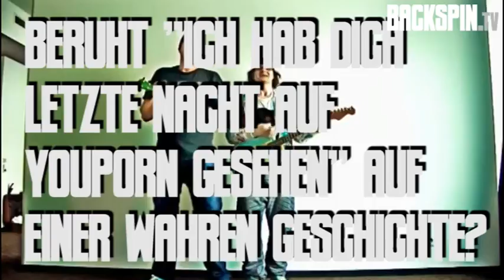Keule (Interview) | BACKSPIN TV #280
| Wir hatten eine Menge Freude beim Interview mit Sera und Claus von Keule. Wir begegneten zwei prima aufgelegten Spaßvögeln, die allenthalben Heiterkeit verbreiteten. Herausgekommen ist ein Gespräch über Pornografie, Jesus, die aktuelle Tour und die Beschaffenheit von Luft. Auch beim Konzert am Abend beweisen die beiden ihre Stärken als Entertainer und liefern eine große Show ab. Immer wieder gerne!